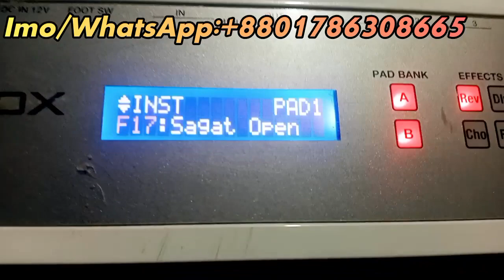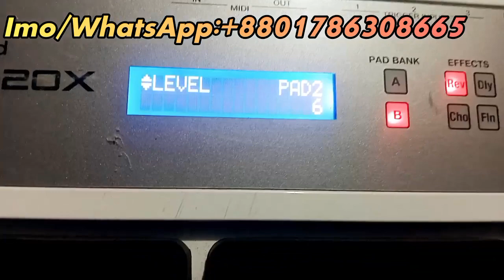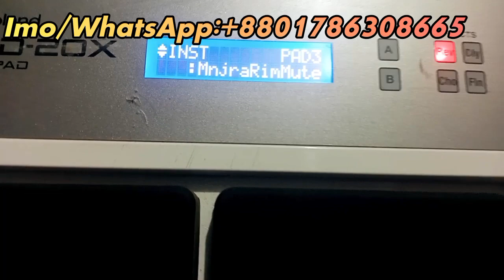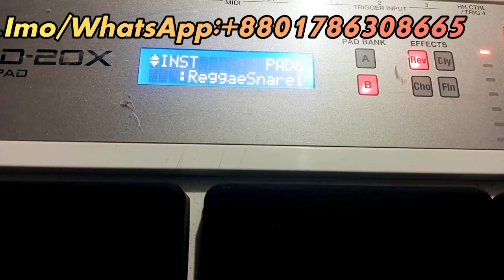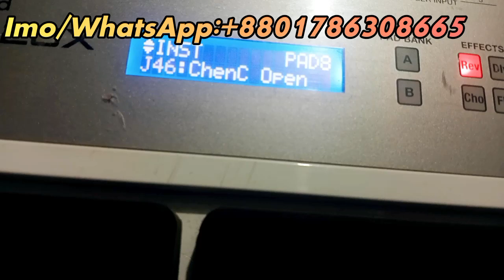Bangla tone editing with with || বাংলা+ খোল টোন এডিটিং